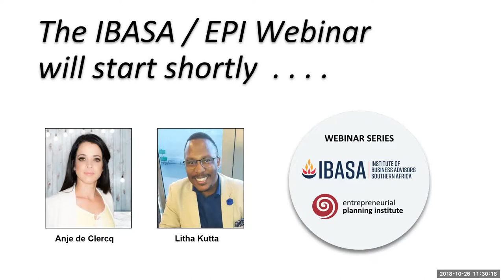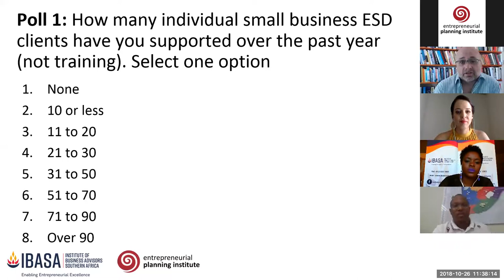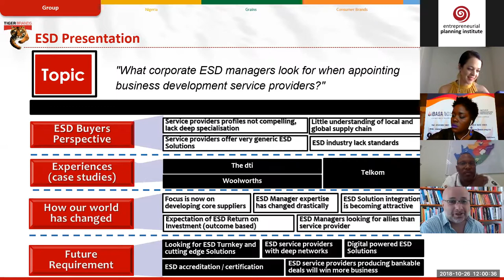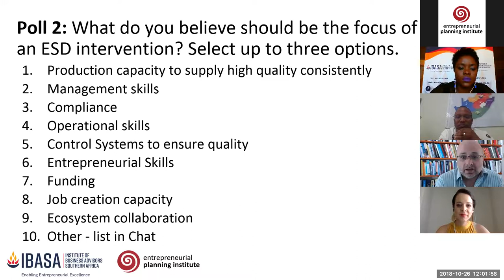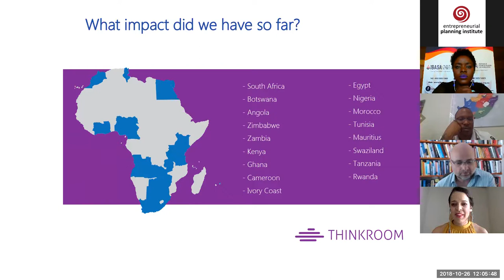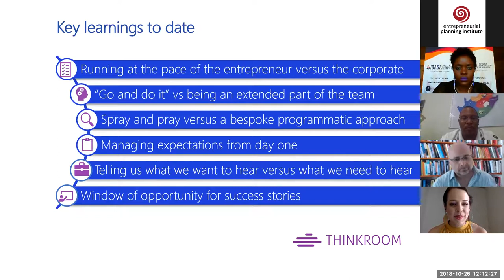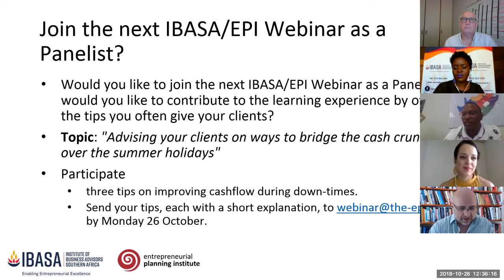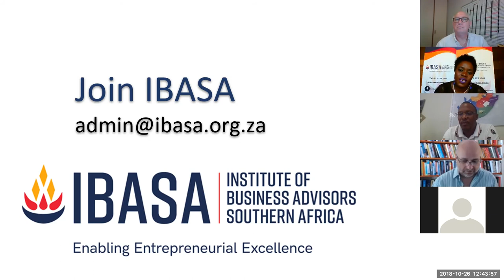What corporate ESD managers look for when appointing BDS providers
In this CPD webinar, host Christoff Oosthuysen discuss the topic "What corporate ESD managers look for when appointing business development service providers" with long-standing ESD executive Litha Kutta of Tiger Brands and leading ESD practitioners Anje De Clercq of Thinking Room